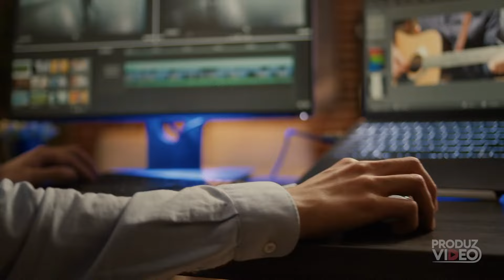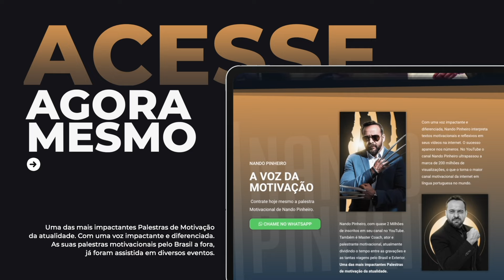PREÇO DA VITÓRIA! ISSO VAI MEXER COM VOCÊ motivação 2024